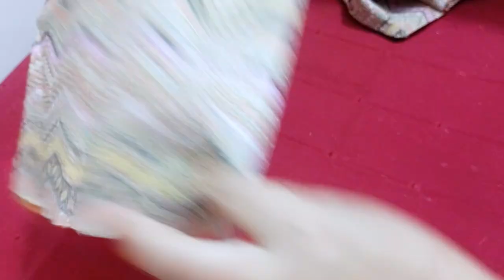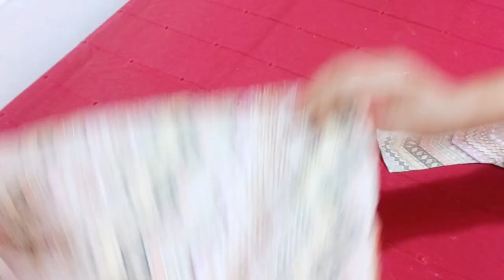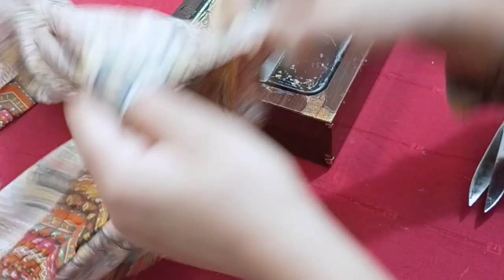Design 7 to 8 year girl frock with this unique casual design full tutorial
Hey there, parents! Are you looking for the perfect fancy dress for your little princess? Look no further than Lagan MST's baby girl fancy dress collection! Our designs are carefully crafted with your baby girl in mind, ensuring that she looks and feels like the belle of the ball. From frilly tutus to elegant gowns, our dresses are made with high-quality materials that are gentle on your baby's delicate skin. Let your little one shine at her next special occasion with a Lagan MST fancy dress!